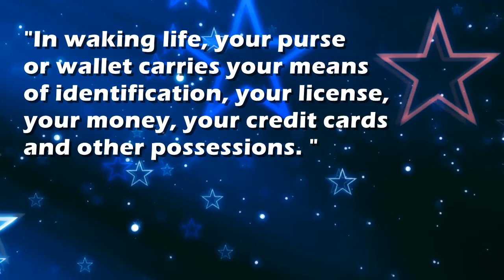Pocketbook : Dream Interpretation and Dream Meaning by TellMeMyDream.com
What does dreaming about 'pocketbook' means?
In this video from TellMyMyDream.com we explain and interpret the meaning of a dream about  the 'pocketbook' psychic symbol

The symbol: pocketbook in a dream can be interpreted and explained as follows
'"In waking life, your purse or wallet carries your means of identification, your license, your money, your credit cards and other possessions. "'.